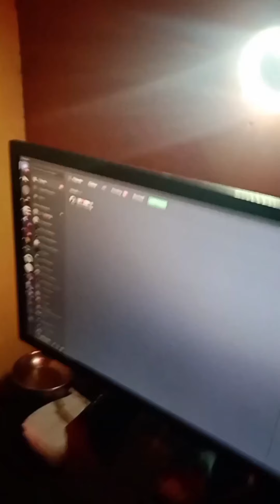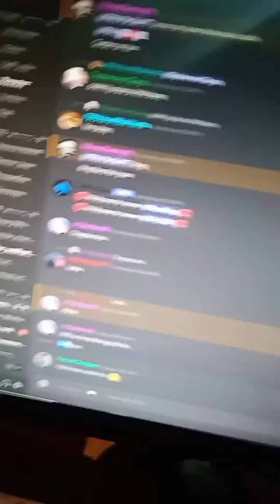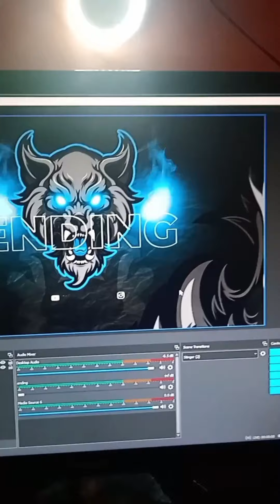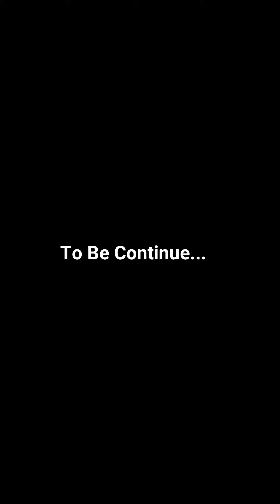Streamer Life Vlog 2 and Surprise for you 😍